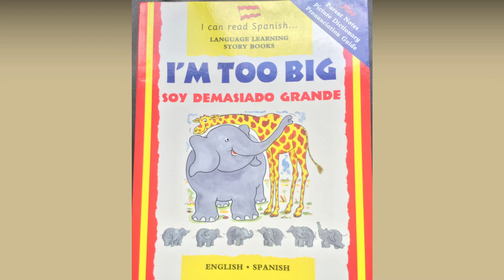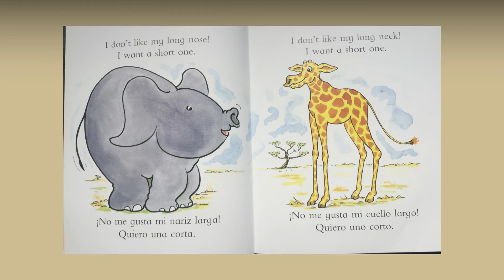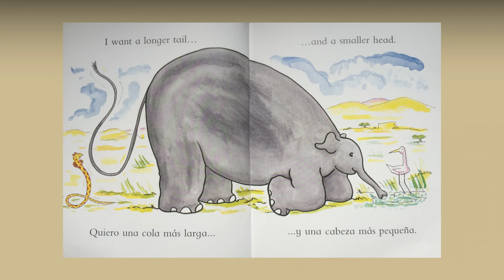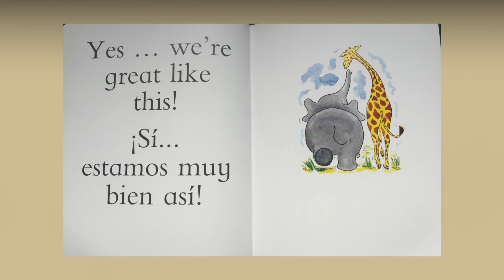I'm Too Big/Soy Demasiado Grande por LONE MORTON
Hola mi querida comunidad de Spanish Baby Rhyme time (Facebook) y Spanish Rhyme time (Youtube).
Hoy mi hija y yo les preparamos un cuento bilingüe, espero que les guste.
Cuento: I'm Too Big/Soy Demasiado Grande
Autor: Lone Morton
Ilustrador: Stephen Weatherill
Traducción: Rosa Maria Martin
Lectura en Ingles: Bella
Lectura en español: Alicia